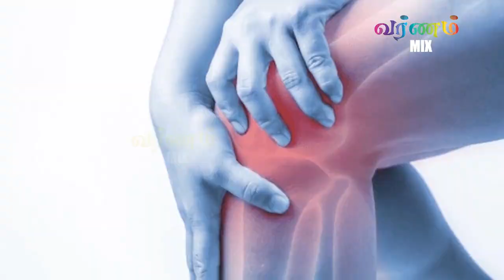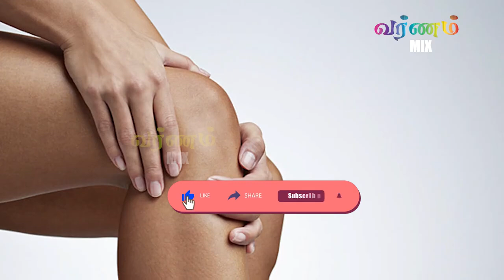நடக்கும் போது முழங்காலில் சத்தம் வந்தால் இதில் ஒன்று காரணமாக இருக்கலாம் எப்போது ஆபத்து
நடக்கும் போது முழங்காலில் சத்தம் வந்தால் இதில் ஒன்று காரணமாக இருக்கலாம்